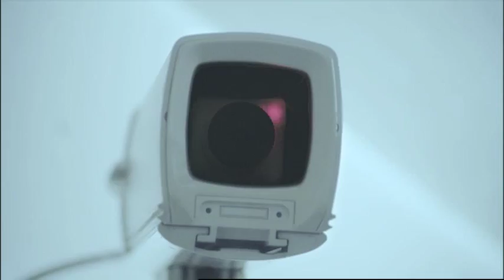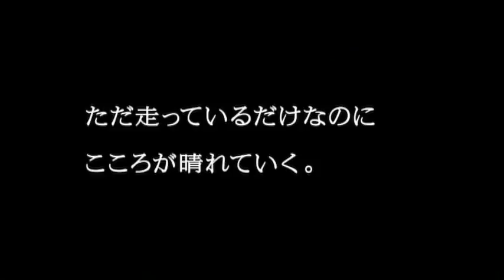HONDA CR-V CM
Composition / Programming / Piano / Voice by Maki Mannami